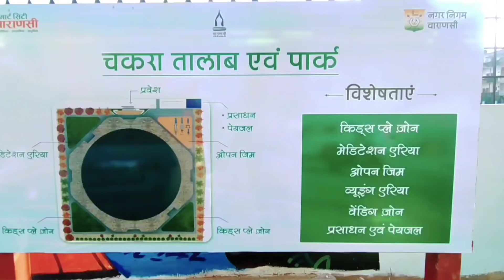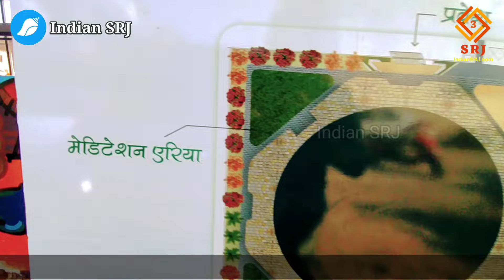PM मोदी ने वाराणसी के पार्क व कुण्डों का किया कायाकल्प | Chakra Talab Varanasi | चकरा तालाब वाराणसी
PM मोदी ने वाराणसी के पार्क व कण्डों का किया कायाकल्प | Chakra Talab Varanasi | चकरा तालाब वाराणसी

Friends, today in this video we are going to give information about one of the projects inaugurated by Modi ji himself in October 2021 in Varanasi, emerging as the model city of India, and show the current situation which will raise the lifestyle of Kashi people. Along with this, a new center of tourism will also be built in Varanasi.

मित्रों आज हम इस वीडियो में भारत के मॉडल सिटी के रूप में उभर रहे वाराणसी में स्वयं मोदी जी के हाथों अक्टूबर 2021 में उद्घाटित हुए प्रोजेक्टस् में से ऐक ऐसे प्रोजेक्ट की जानकारी देने व वर्तमान परिस्थिति दिखाने वाले हैं जो काशीवासीयों के जीवनशैली को तो ऊँचा करेगा ही साथ ही वाराणसी में पर्यटन का नया केंद्र भी बनेगा।

बता दें की काशी की पहचान बाबा विश्वनाथ और गंगा घाट के अतिरिक्त कुंड और तालाबों से भी है। जिनमें दुर्गा कुण्ड, लक्ष्मी कुण्ड, पितृ कुण्ड, पिशाच मोचन कुण्ड, संत कबीर प्राक्टय स्थल तालाब, दूधिया तालाब, रिवा तालाब, करौंदी तालाब, बकरिया कुंड, पहडिय़ा तालाब, सूर्य सरोवर आदी सम्मिलित हैं।

वाराणसी के इन तालाबों में से अधिकांश को अब पर्यटन का नया केंद्र बनाया जा रहा है। तथा स्मार्ट सिटी प्रोजेक्ट के अंतर्गत वाराणसी के तालाबों को स्मार्ट बनाने की प्रक्रिया जारी भी है। जानकारी के लिए बता दें की 18 करोड़ 96 लाख रुपये की लागत से नगर के 8 कुंडों को सुंदरीकरण और संरक्षण का कार्य किया गया है।

पीएम के हाथों लोकार्पित होने वाली परियोजनाएं

1-- रिंग रोड फेज दो-पैकेज वन : रखौना राजातालाब से वाजिदपुर हरहुआ (लंबाई 16.98 किमी) तक निर्मित मार्ग।

2- वाराणसी-गोरखपुर एनएच 29 पैकेज दो : वाराणसी से विरनो गाजीपुर तक कुल 72.15 किलोमीटर राजमार्ग का निर्माण।

3-कोनिया सेतु : कोनिया सलारपुर मार्ग के वरुणा नदी के कोनिया घाट पुल।

4- कालिकाधाम सेतु : बाबतपुर-कपसेठीभदोही मार्ग पर स्थित वरुणा नदी के कालिकाधाम पुल ।

5- सड़क चौड़ीकरण : वाराणसी छावनी से पड़ाव तक 6.015 किलोमीटर सड़क चौड़ीकरण कार्य।

6- सीवर लाइन : रामनगर में दस एमएलडी एसटीपी और इंटरसेप्टर सीवर लाइन कार्य।

7-नदी तट का विकास : वरुणा नदी के 9.8 किलोमीटर के चैनेलाइजेशन और नदी तट के विकास का कार्य ।

8- संगम घाट का नवनिर्माण : पर्यटन की दृष्टि से गंगा-गोमती संगम स्थल कैथी में संगम घाट का निर्माण।

9- मारकंडेय महादेव घाट : कैथी में गंगा नदी के तट पर मारकंडेय महादेव घाट का नव निर्माण।

10- दशाश्वमेध घाट: प्रसाद योजना फेज दो के तहत गोदौलिया से दशाश्वमेध घाट तक पर्यटन विकास कार्य।

11- पांच गंगा घाटों का पुनरोद्धार : गंगा नदी के पांच घाटों के पुनरोद्धार।

12- पर्यटन विकास कार्य : शूलटंकेश्वर गंगा घाट पर पर्यटन विकास कार्य।

13- पर्यटन विकास कार्य : प्रसाद योजना तहत राजघाट से मालवीय पुल तक पर्यटन विकास कार्य।

14-पार्किंग : सर्किट हाउस परिसर में अंडर ग्राउंड पार्किंग का निर्माण ।

15- पार्किंग : टाउनहाल में अंडर ग्राउंड पार्किंग व पार्क का विकास।

16- कुंड का विकास : शहर के आठ कुंडों का सुंदरीकरण व संरक्षण का कार्य।

17- तालाब का विकास : चकरा तालाब का सुंदरीकरण व संरक्षण का कार्य।

18- पदमविभूषण स्व. गिरजा देवी सांस्कृतिक संकुल चौकाघाट बहुउद्देशीय हाल का उन्नयन।

19- बायो सीएनजी प्लांट : वाराणसी शहंशाहपुर गोआश्रय केंद्र में बायो सीएनजी प्लांट।

20-नवीनीकरण : लालबहादुर शास्त्री फल एवं सब्जी मंडी पहडिय़ा के नवीनीकरण का कार्य।

21- राजकीय पशुधन एवं कृषि प्रक्षेत्र आराजीलाइन का नवीनीकरण का कार्य।

22- बीएचयू : 200 डबल सिटिंग रूम गल्र्स हास्टल का निर्माण।

23- बीएचयू : राजपूताना ग्राउंड में छात्र गतिविधि केंद्र

24- बीएचयू : धनराजगिरी ब्वायज हास्टल ब्लाक का निर्माण कार्य

25- बीएचयू : विवेकानंद छात्रावास के पीछे संकाय और अधिकारियों के लिए आवासीय अपार्टमेंट का निर्माण।

26- राजकीय विद्यालय : पंडित दीनदयाल राजकीय महाविद्यालय पलहीपट्टी हरहुआ में विज्ञान एवं वाणिज्य संकाय भवन का निर्माण

27--औद्योगिक अस्थान चांदपुर में आंतरिक अवस्थापना विकास कार्य।

28 - रेलवे का एक्जीक्यूटिव लाउंज

Video Inspired by channels   @SMART CITY GUIDE   @PowerTrain

IF YOU WANT YOU CAN HELP ME FINANCIALLY TO BOOST MY EFFICIENCY:
UPI:- IndianSRJ@upi

Indian SRJ